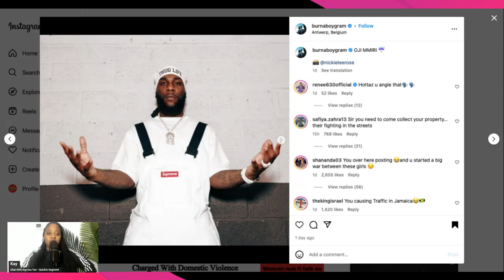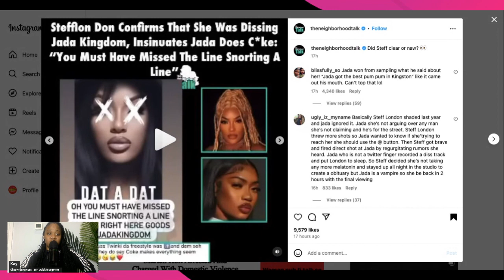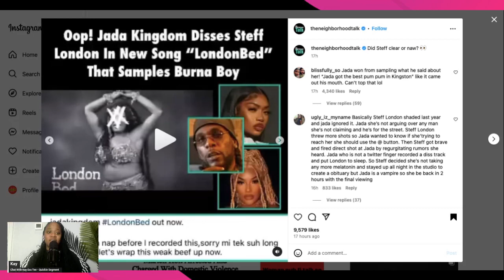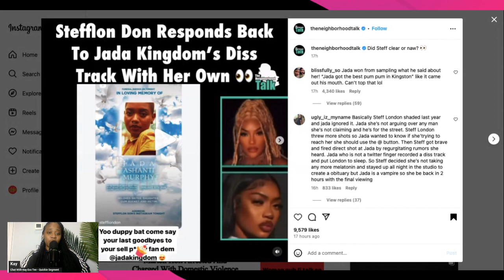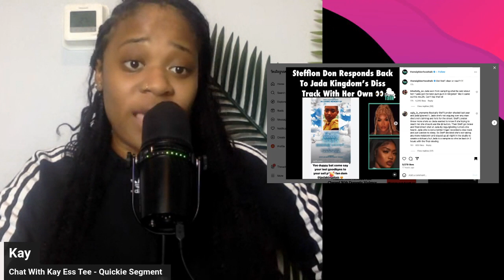JADA KINGDOM CLAPS BACK AT STEFFLON DON & SHUTS DOWN THE INTERNET ....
Welcome to Chat With Kay Ess Tee,

Today we discuss Stefflon Don vs. Jada Kingdom.